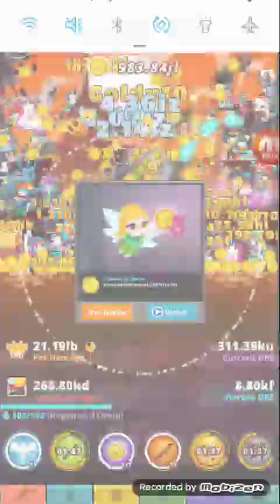NEW TAP TITANS 2 CLAN RAIDS